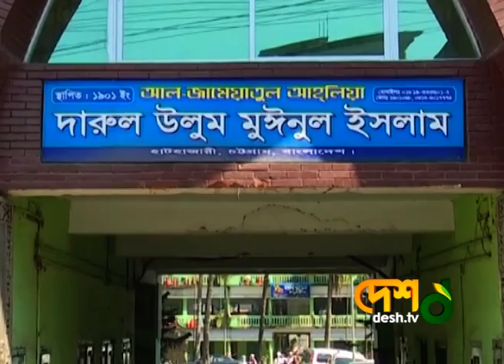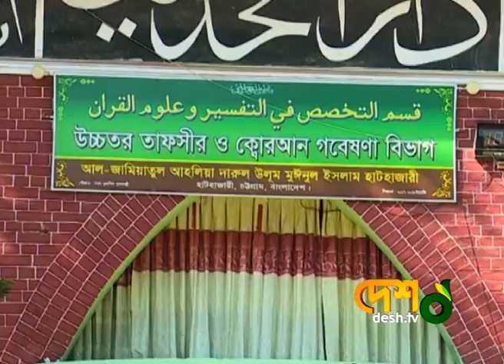হেফাজতে ইসলামের নতুন আমির বাবুনগরী, রয়েছে পক্ষে বিপক্ষে মত । Desh Tv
হেফাজতে ইসলামের নতুন আমির বাবুনগরী, রয়েছে পক্ষে বিপক্ষে মত